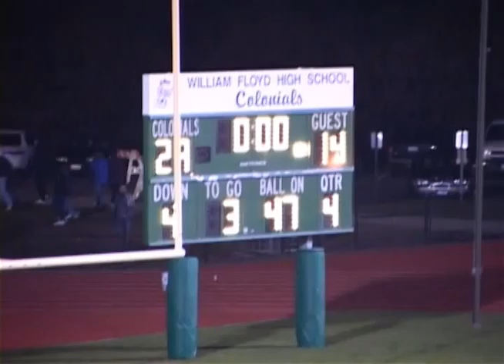Sachem East Football at William Floyd - 10/28/2005